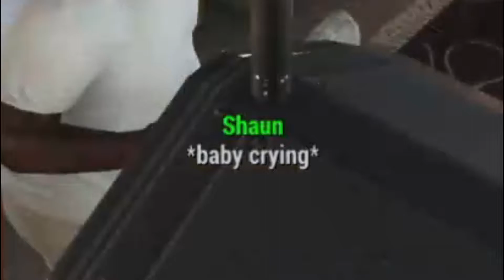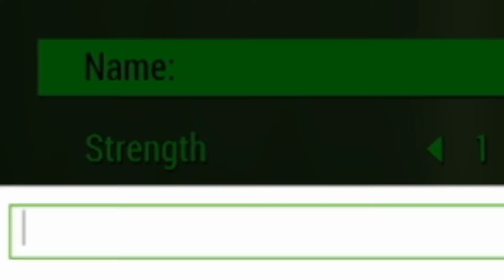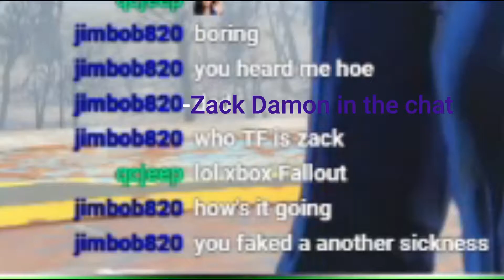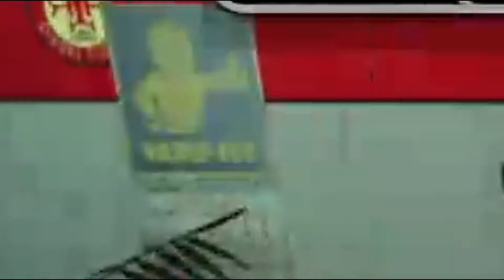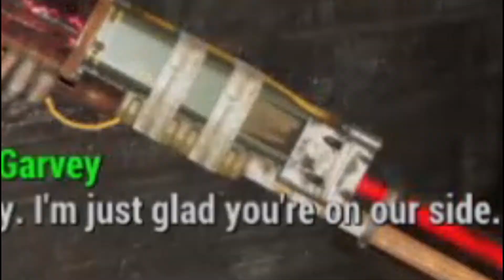Fallout 4 Normal letplay #1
This is a normal legit let's play of me playing Fallout 4. Maybe this can help you with your own game. I hope this helps you and I also hope you enjoy my let's play. Of course, if you watch the video its not a normal "legit" let's play, it's edited in a very entertaining way. I've spent a ton of time editing this video so I hope you like it. Also, there are mods in this world and i'm playing on Xbox. The gameplay is taken from my Twitch stream (link below).

-Brandon

All the mods I used (Xbox):
-Grease Gun SMG
-LString Bow - XB1 Beta
-CZ75
-Red Rocket Overhaul
-Clean Road Sanctuary
-MP40 (XB1)
-RU556 - Assault Rifle
-Lee Enfield No.4 Mk.1
-M1 Garand
-Everyone's Best Friend
-Visible Galaxy 4k
-WWII Colt 1911 of Freedom
-SCAR-H
-Cheat Terminal
-Fallout 76 Watchtowers
-FACTOR - Modular Rifle
-Caliente's Beautiful Bodies Enhancer (CBBE)
-See Through Scopes
-Nexu Radio
-Captainoob's Angels - Face Preset
-Preset // Raider Caelan
-Shino Spider Gwen outfit
-Dank Memes Radio
-XXL Nukes
-Globulizing Nucleator
-Car Launcher
-Grand Slam Bat and Knuckles
-Roach and friends
-MLP Pony Plushie Mod
-Playable Brahmin
-Scar-L (XBox)